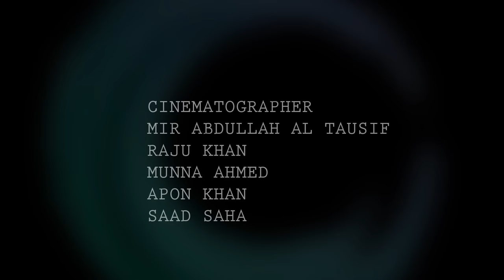Flash mob of marketing 8th batch || Jagannath University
Due to copy right issue Bangla songs couldn,t be include in this video. We are sorry for that.